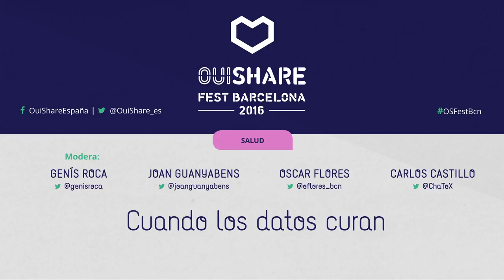Cuando los datos curan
l debate que pretendemos desarrollar tiene que ver con la apertura de los datos de salud para el avance de la investigación, para la creación de nuevos productos/servicios que mejoren nuestra salud.¿Qué condiciones pondremos los ciudadanos y los diferentes agentes del ecosistema sanitario para hacer esta apertura una realidad? ¿Qué beneficios obtendremos y qué riesgos asumiremos? Estas y otras son las preguntas que pretendemos responder. Ouishare Fest 2016 Barcelona. Genís Roca, Carlos Castillo, Joan Guanyabens, Oscar Flores Guri